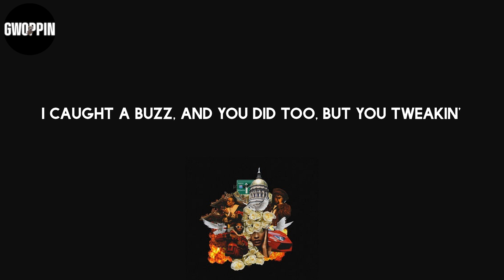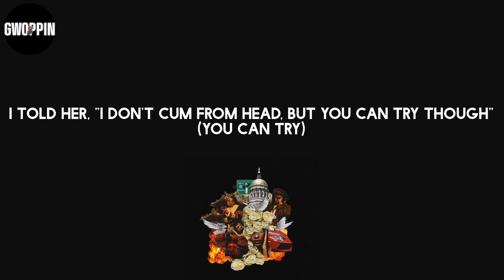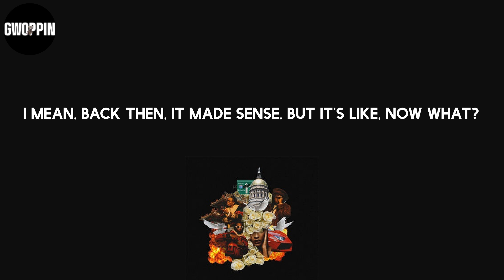Jack Harlow - Nail Tech (Lyrics)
Lyrics: Jack Harlow - Nail Tech

Lyrics:
Mm-mm, mm, mm-mm
Tss